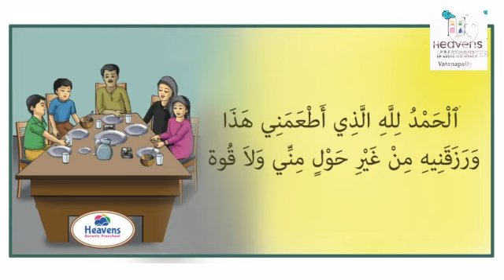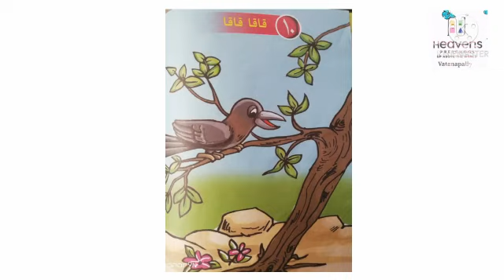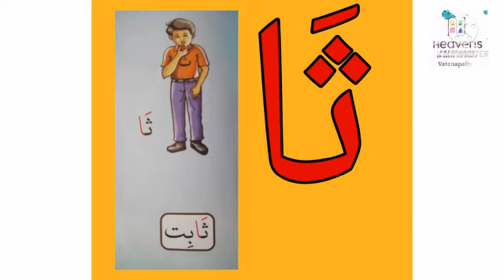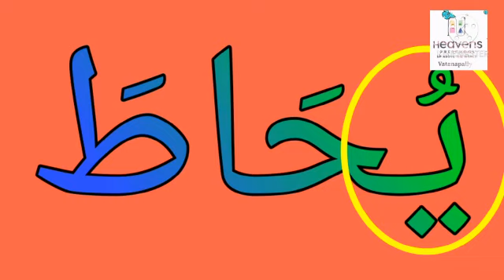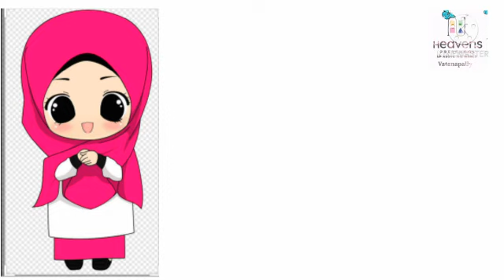Madd bilalif - part 3 Heavens Preschool Vatanappally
Tharteel sky 1 Heavens Preschool Vatanappally